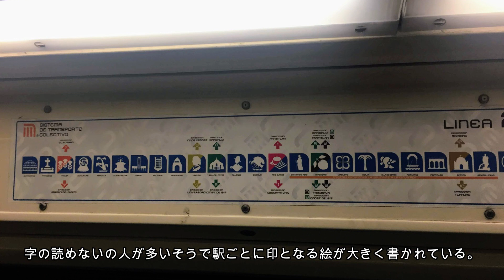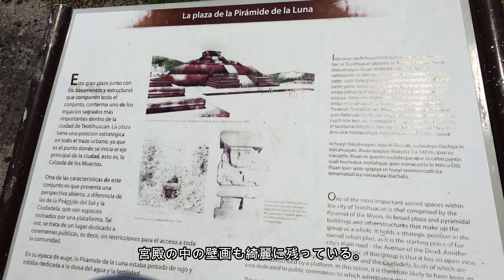テオティワカン遺跡にて・・40年前のメキシコ旅行の日記より・・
昔、旅行に行った時の写真ないかといろいろハードディスクの中を探していた。すると、とんでもないものが見つかった。今から三十年ほど前の旅行日記である。最初の５日間だけであるが、若い時の自分が戻ってくる。
これは2日目にテワティワカン行った時のもの。
写真、動画は2018年のものです。